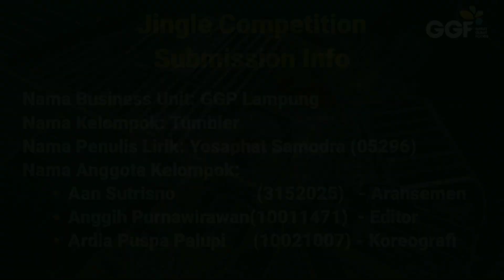GREAT Values Jingle Competition - Tumbler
GGF Values Jingle Competition

GGF memiliki Values Baru yaitu Governance, Reliability, Excellence, Agile, dan Teamwork, atau disebut dengan GREAT Values. Yuk ikuti keseruan Jingle Values Competition Great Giant Foods.

Beri like pada video ini untuk mendukung kelompok Tumbler.